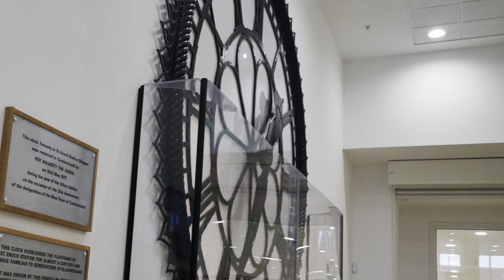McKenzie meets…………Gregory’s Girl filming locations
Join us as we head to Cumbernauld to find the current locations where the 1981 Cult Classic Gregory’s Girl was filmed! Directed by John Forsyth and starring John Gordon Sinclair in the title role. It follows Gregory as he searches for love while navigating the usual teenage issues!